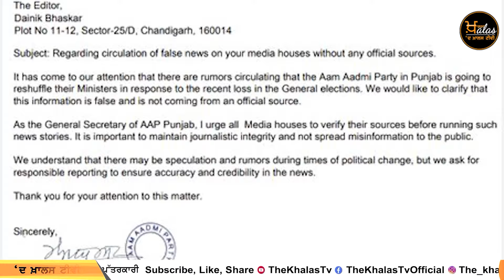Jail ‘ਚ ਦੂਜੀ ਮੁਲਾਕਾਤ । ਕੇਜਰੀਵਾਲ ਨੇ CM ਮਾਨ ਨੂੰ ਦਿੱਤੇ ਫੈਸਲਾ ਲੈਣ ਦੇ ਅਧਿਕਾਰ । THE KHALAS TV